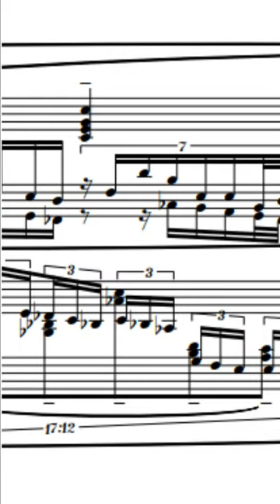Difficult rhythm in the hardest Sorabji piece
Plus point if you know what the piece is